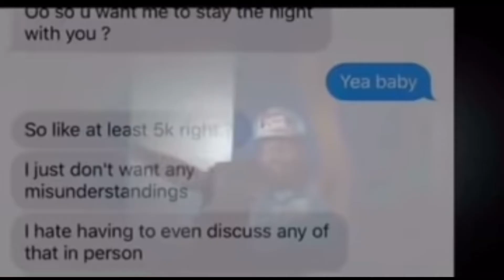REAL NIGGA TALES: SMASHING A PORNSTAR